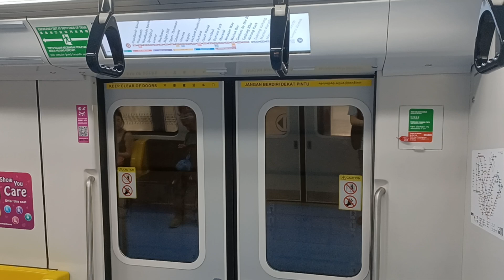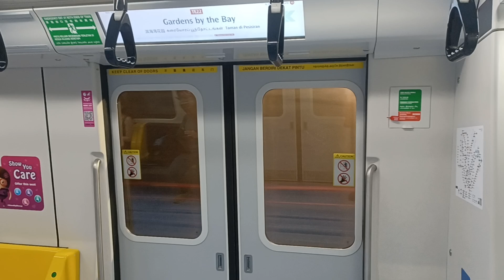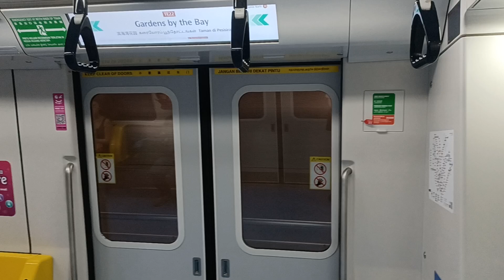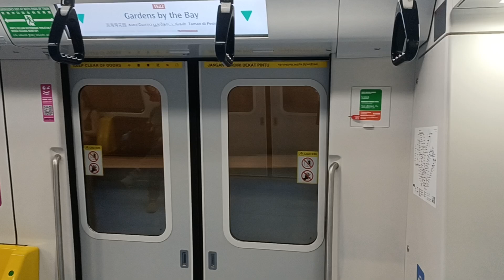Train Ride on the TEL| CT251 2023 : Depart From Tanjong Katong - Marina Bay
In this video i will be riding the train from Tanjong katong - Marina bay and Tanjong katong was one of the 7 station in tel stage 4 so enjoy

Train passing through Founder's memorial and Marina South in this video if you are curious about it